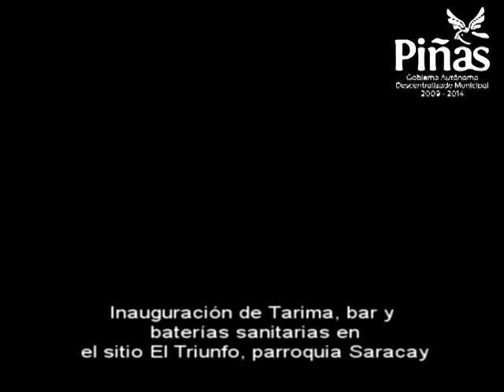Inauguración de Tarima, bar y baterías sanitarias en el sitio El Triunfo, parroquia Saracay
Alcalde Joseph Cueva preside Inauguración de Tarima, bar y baterías sanitarias en el sitio El Triunfo, parroquia Saracay